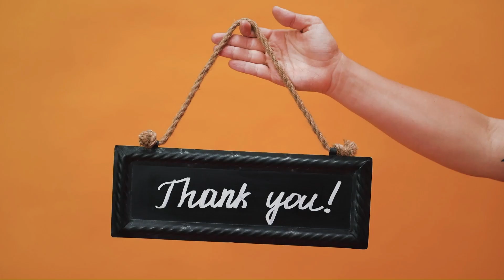30+ Free Sound Effects For YouTube Users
Free Sound effects for YouTubers.